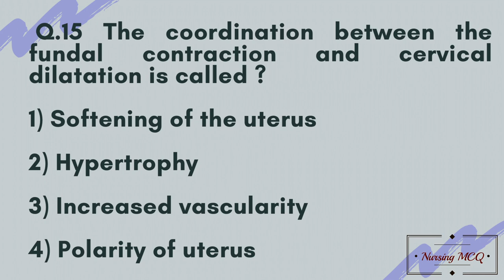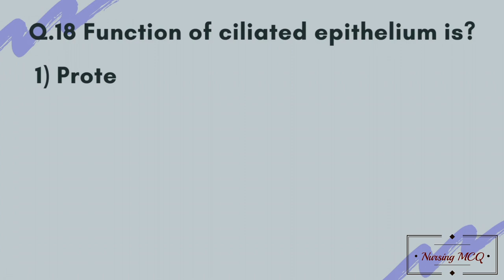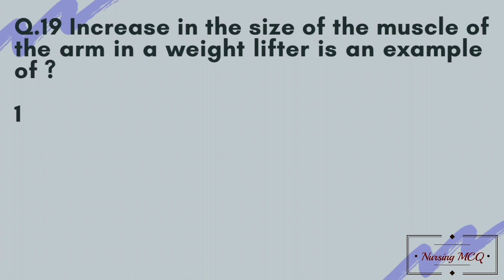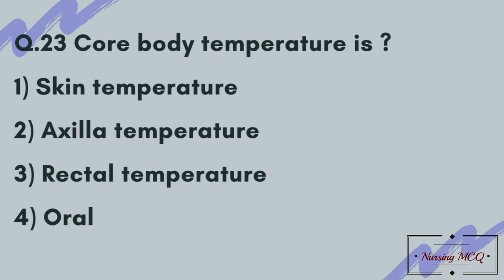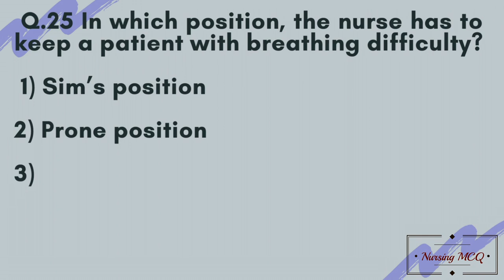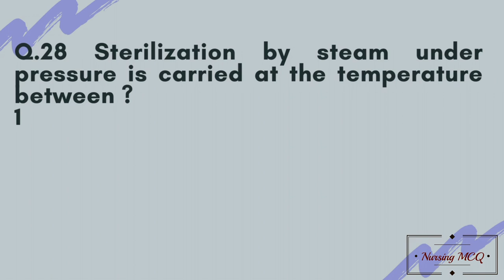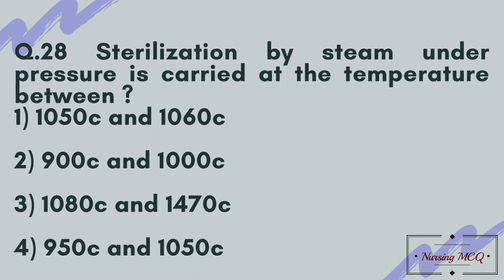Staff Nurse Model Question Paper Part - 2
Part - 1
Nursing mcq for all type nursing exams

Part - 1